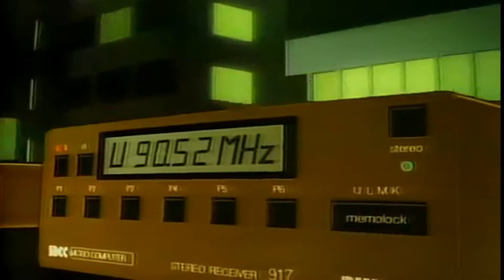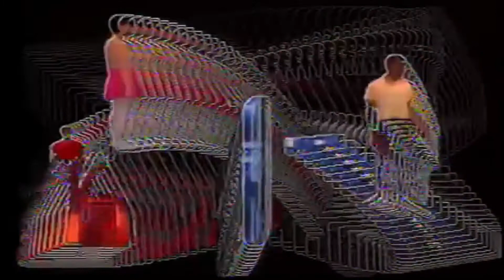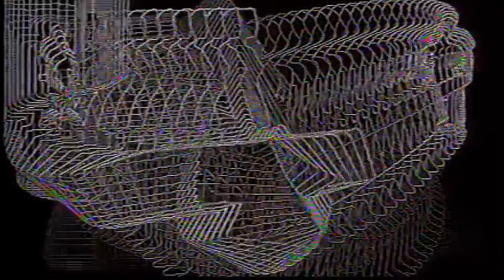Ｉ ＷＯＵＬＤ ＧＩＶＥ ＥＶＥＲＹＴＨＩＮＧ 私はすべてを与えるだろう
ＷＯＵＬＤ　ＹＯＵ？
あなたは？